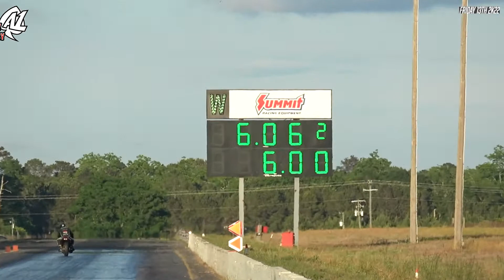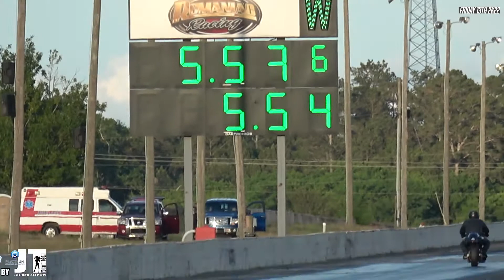#3 May 13th SDBA VooDoo SouthernThrow Down with A1 Cycles Slow motion replay.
#3 SDBA VooDoo SouthernThrow Down Motorcycle Drag Racing test and tune Friday Motorcycle passes #2 with A1 Cycles slow Motion replay.

SDBA - SouthEastern Dragbike Association / Schnitz Racing 2022
Presented by Evil Swing Arms

JTNorton / Try & Keep up!  Hardtimes Parts and Service,  Platinum General Services and Dragbike.com
Try and Keep UP! 2022 Media Support partnership includes Schnitz Racing, Balch Racing, A1 Cycles, Ape Race Parts, and WhatAGraphic. Flo dash Events and Dash Sports